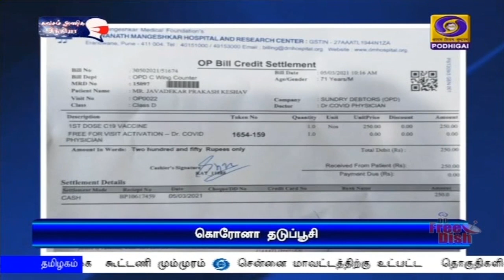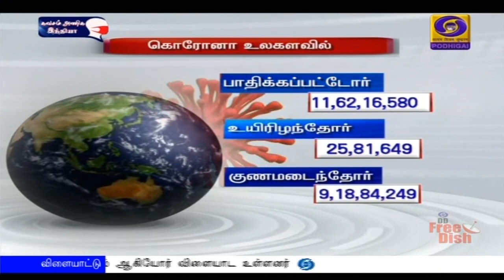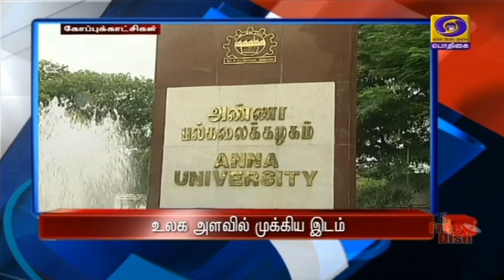பொதிகை பிற்பகல் 2.00 மணி செய்திகள் [05.03.2021]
1)   இந்தியாவில் உற்பத்தி செய்யப்படும் பொருட்கள் உலக அளவில் போட்டியிடக்கூடியவையாக இருக்கவேண்டும் - பிரதமர் நரேந்திர மோதி வலியுறுத்தல்

2)   சர்வதேச எரிசக்தி, சுற்றுச்சூழல் தலைமைத்துவத்துக்கான  விருது: பிரதமர் நரேந்திர மோதிக்கு இன்று வழங்கப்படுகிறது

3)   அஇஅதிமுக முதற்கட்ட வேட்பாளர் பட்டியல் வெளியீடு - முதலமைச்சர் பழனிசாமி எடப்பாடியிலும்: ஓ பன்னீர்‍ செல்வம் போடி நாயக்கனூரிலும் போட்டி

4)  குஜராத்தில் நடைபெறும்  பாதுகாப்புப் படை கமாண்டர்கள் மாநாடு- மத்திய அமைச்சர் ராஜ்நாத் சிங் பங்கேற்பு

5)   உலக பல்கலைக்கழக தரவரிசை: அண்ணா பல்கலைக்கழகம், சென்னை ஐஐடி உள்ளிட்ட 12 இந்திய கல்வி நிறுவனங்கள் முதல் நூறு  இடங்களில்  இடம்பிடித்தன - அமைச்சர் ரமேஷ் பொக்ரியால் தகவல்

6)   அகமதாபாதில் நடைபெறும் இங்கிலாந்துக்கு எதிரான  நான்காவது டெஸ்ட் கிரிக்கெட்  போட்டி -  முதல் இன்னிங்சில் இந்திய அணி தடுமாற்றம்